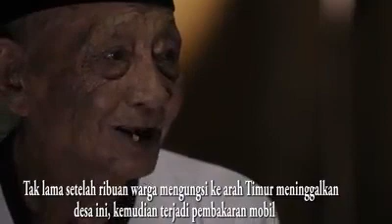PEMBERONTAKAN PKI DI MADIUN TAHUN 1948 DAN 1965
Saksi dan bukti pemberontakan PKI di madiun, Dipersembahkan oleh Dandim 0508 MADIUN